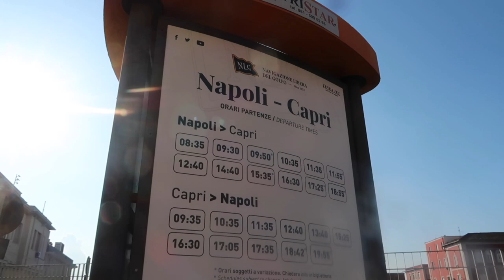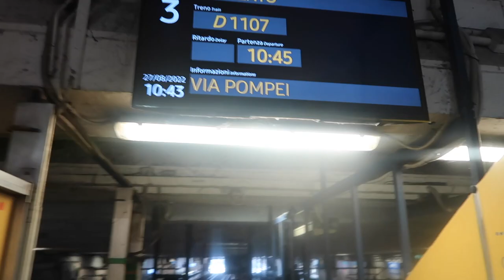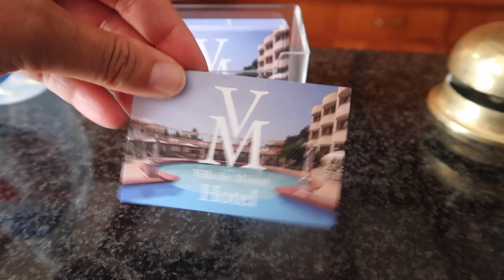How to Travel from Naples to Pompeii by Train 🇮🇹 Italy Vlog 🚆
Pompeii was an ancient Roman town-city near modern Naples, in the Campania region of Italy, in the territory of the comune of Pompei. Pompeii, along with Herculaneum and many villas in the surrounding area, was mostly destroyed and buried under 4 to 6 m (13 to 20 ft) of volcanic ash and pumice in the eruption of Mount Vesuvius in 79 AD.
The eruption destroyed the city, killing its inhabitants and burying it under tons of ash.
Pompeii has been a tourist destination for over 250 years. Today it has UNESCO World Heritage Site status and is one of the most popular tourist attractions in Italy, with approximately 2.5 million visitors every year.

Packing cubes

🏬 Amazon StoreFront for additional travel must haves

📹 CHAPTERS
00:00 Intro
01:30 Naples Port
02:05 Stazione Garibaldi
02:34 Train
02:55 Pompeii Scavi Villa Dei Misteri Train Station
04:17 Villa Dei Misteri Hotel Tour
05:25 Pool Time
05:40 Dinner

We are passionate about travel and adventure. After over a year of full time travel Stephen decided he wanted to attend public school back in the UK so our full time travel adventure came to an end and we settled back into life in cold, rainy England.

We try to pack as much family adventure into our days as possible and share videos from fantastic places around the world.